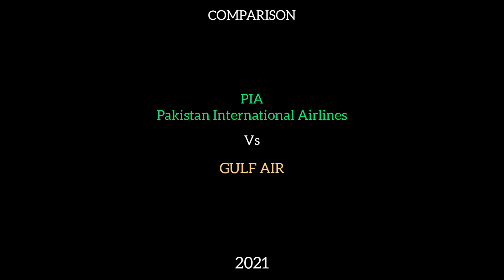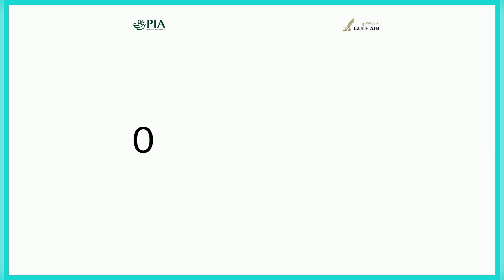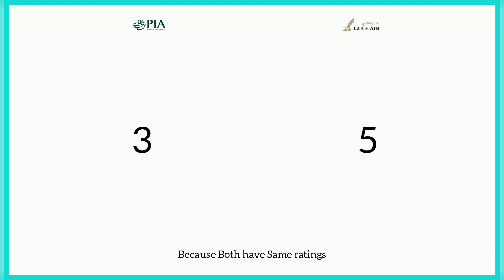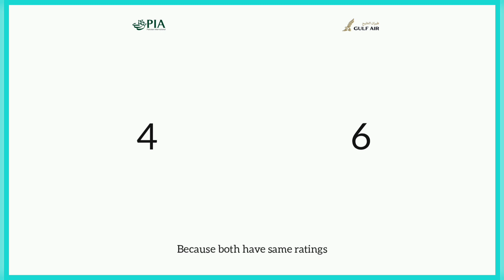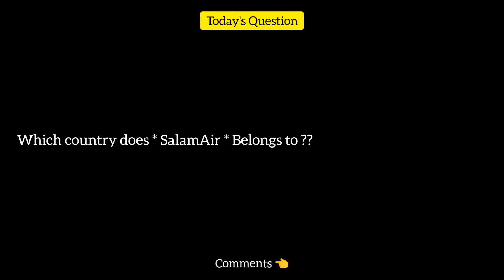Pakistan International Airlines Vs Gulf Air Comparison 2021!